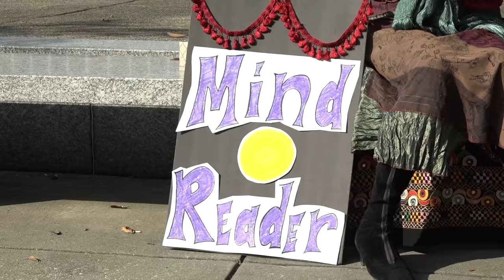Let's Learn English Lesson 34: What Will I Do?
In this lesson, Anna wants to go to a Halloween party. But she needs a costume. Will her friend Genie help her find the right one?